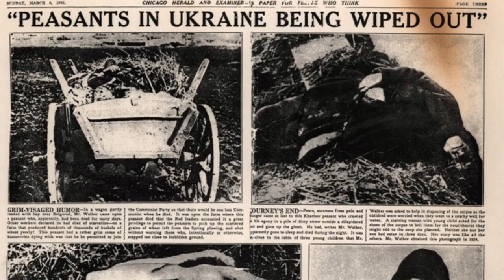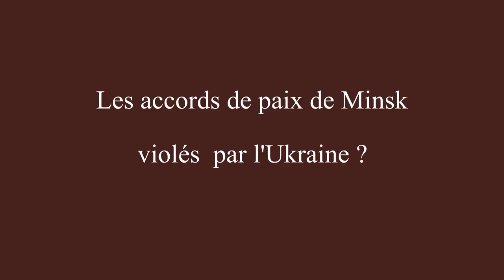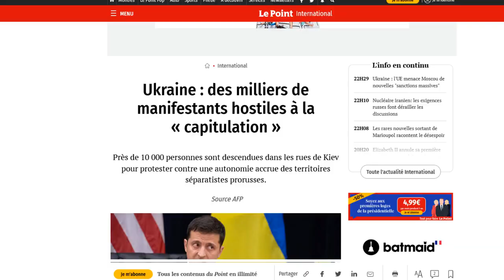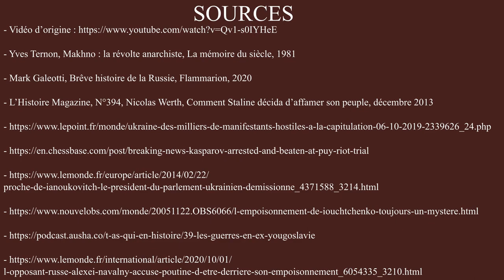la Russie de Poutine non coupable - Les causes de la guerre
Vidéo aujourd'hui un peu particulière consacrée à la guerre en Ukraine : la Russie de Poutine peut-elle être victime plutôt que coupable ? Décryptage d'une interview de Romain Bessonnet.
Vous pouvez aussi consulter l'article de blog lié à cette vidéo
Résumé :

00:00​ : Introduction
00:54 : La pensée de Poutine par rapport à l'Ukraine
03:31​ : Les bombardements de l'OTAN sur la Serbie : un ressentiment russe contre l'Occident ?
07:09​ : Les accords de paix de Minsk violés par l'Ukraine ?
13:12​ : L'annexion russe de la Crimée
16:10​ : Une invasion de l'Ukraine légitime ?
19:25​ : Conclusion et sources
Sources :
- Yves Ternon, Makhno : la révolte anarchiste, La mémoire du siècle, 1981
- Mark Galeotti, Brêve histoire de la Russie, Flammarion, 2020
- L’Histoire Magazine, N°394, Nicolas Werth, Comment Staline décida d’affamer son peuple, décembre 2013

Médias :
(reportage Euronews sur la guerre russo-géorgienne de 2008)

Musique présentation de la chaîne : Epic-Theme N°2 par Steven O'Brien.
Guerre en Ukraine
gaz
inflation
prix
bourse
investissement
trading
pétrole
action

ukraine camera
ukraine russia
russia invasion
russia ukraine
ukraine coverage
ukraine webcam live
ukraine webcams
ukraine live view
ukraine news
ukraine russian invasion
ukraine invasion
ukraine invasion live
kyiv live
Shostka
kyiv camera
Nova Kakhovka
Maidan Square
kyiv Maidan Square
Odessa
Vovchans'k
Vovchansk
Kharkiv
Dnipro
russiaukrainewar
war
russia war
ukrainewar
live war
live ukraine war

RUSSIA WAR
Rocket What An Attack On A Nuclear Power Plant Could Mean For Ukraine Orosz Ukrán Menekültek Oroszország Ukrajna Magyarország Kárpátalja Budapest Hungary Dr. Drábik János Orbán Viktor Fidesz Ellenzék Márki-Zay Péter Dobrev Kára Donáth Anna Vezércikk Hit Rádió Közélet Ultrahang Nógrádi György Tarjányi Péter Georg Spöttle Volodymyr Oleksandrovych Zelenskyy Vladimir Putin BBC The Sun economic sanctions on russia  CNN DW News FOX NBC News News Guardian News Roman Abramovich Euronews Telex 444 Hvg 24.hu India Today Unibet Magyarország M1 MTVA Magyar Hang Olaf Scholz Boris Johnson Ursula von der Leyen European Parliament European Union Európai Únió Emmanuel Macron Népszava Mandiner Magyar Narancs Partizán Gulyás Márton Vona Gábor S